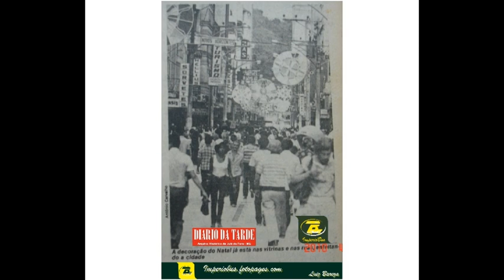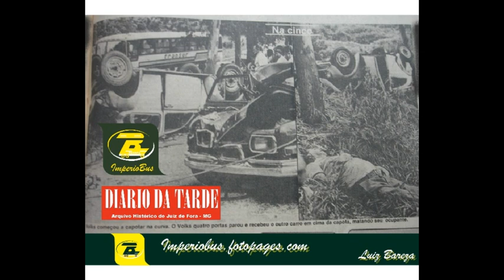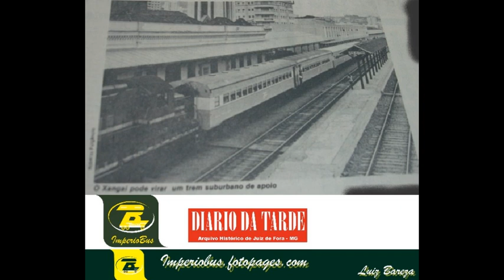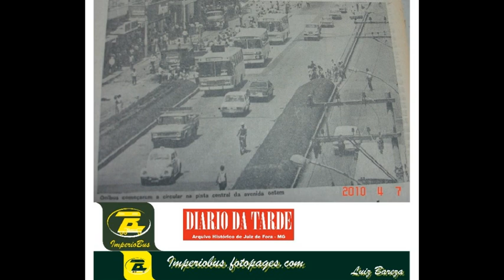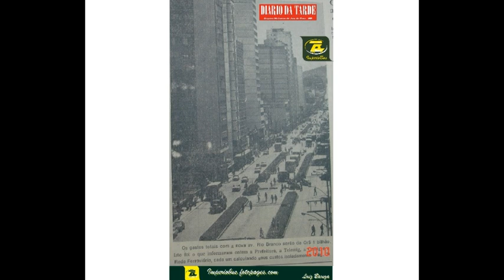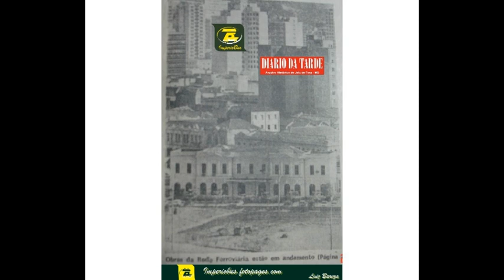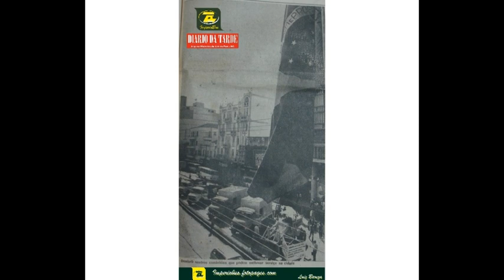0017 55 DIÁRIO DA TARDE DE JUIZ DE FORA MG